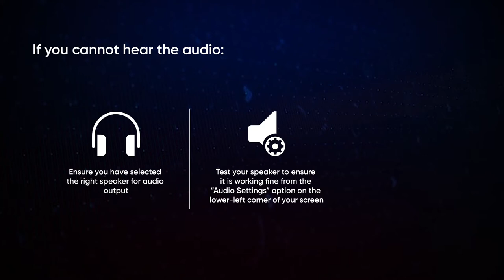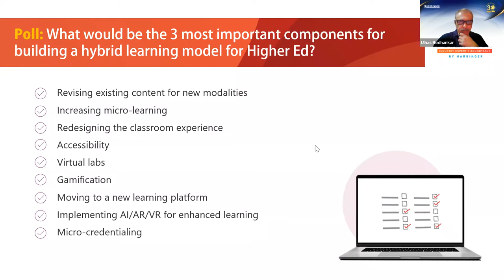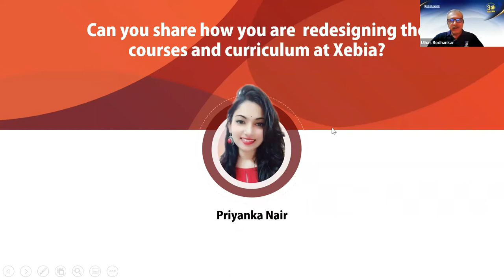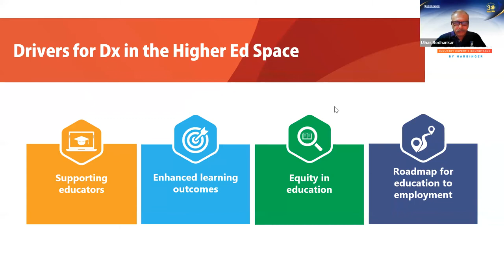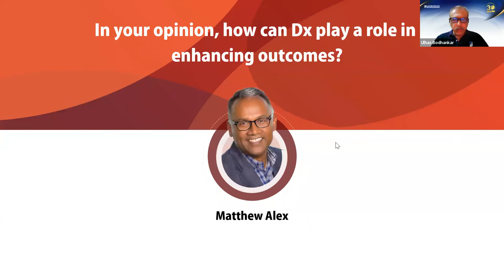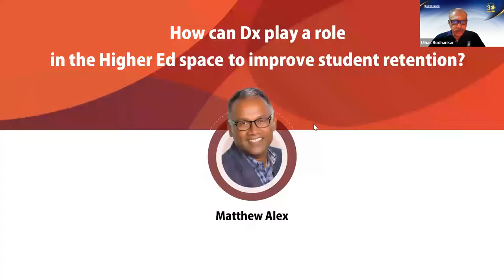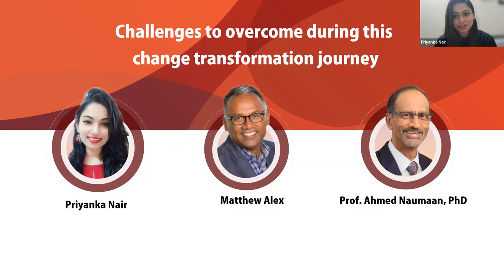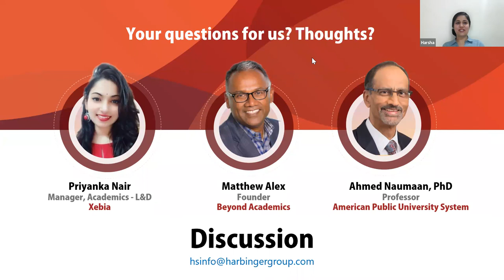Power Hour - Digital Transformation of Brick and Mortar Universities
In the last two years, if we were to shortlist the top three most asked questions across the globe, one of them would be: Are you on mute? During the last two years, both the instructors and students were forced to spend endless hours in front of Zoom. But by now, we all agree that it was just a stop-gap arrangement and not a complete digital transformation (Dx) solution.

In the context of higher education, Dx is more than making your in-person programs available as self-paced eLearning material. It needs to be a more holistic solution. It needs to be about supporting educators. And it needs to be about ensuring equity for students in terms of providing them quality education in an affordable manner, irrespective of whether they attend college in person or virtually.

EDUCAUSE research shows that 13% of colleges and universities are engaging in Dx today, 32% are developing a Dx strategy, and another 38% of higher education institutions are exploring Dx. With only 17% of institutions investing no time in Dx, higher education truly is driving to digital transformation.

Is your university keeping pace with the digital transformation?

Watch Harbinger’s EdTech Power Hour, hosted by Ulhas Bodhankar, Senior Director -  Business Consulting, Harbinger Group, in conversation with our esteemed panelists Priyanka Nair, Manager, Academics – L&D at Xebia, Ahmed Naumaan, Professor at School of STEM, American Public University System, and Matthew Alex, Founder, Beyond Academics.

These experts will share their perspectives and experiences on how to go about implementing the Dx strategy from teaching and learning perspectives.

Here are the Key Takeaways from the session:
• Need for creating a sustainable and scalable hybrid delivery model
• Best practices to ensure quality of instruction
• Ensuring student success and student retention
• Challenges to overcome during this change transformation journey